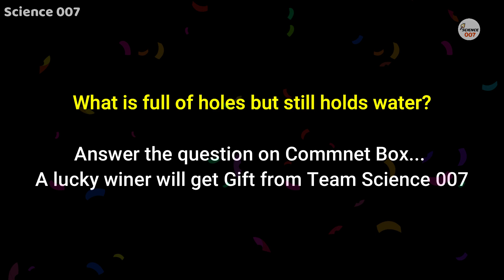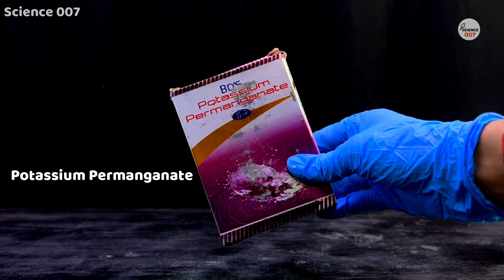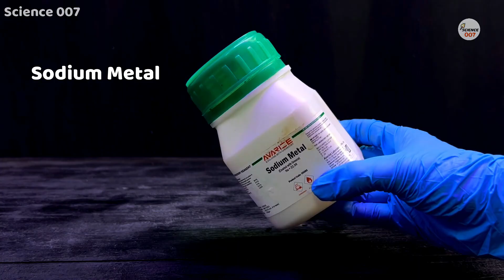4 Easy Science Tricks For School | Best Experiment at Home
4 Easy Science Tricks For School | Best Experiment at Home
In this video we are going to learn 4 science experiment and tricks. We are using Sodium Metal which is present in Moon. we are doing experiment to understand the reaction. You can easily learn form this experiment videos. You can say this is best experiment at home. You can also perform this experiment at your school. Also you can learned easy science tricks by this video. all the best.

Hope you enjoy this best experiment at home video. Your like is very important for us. Please comment if you have any problems or ideas.

Queries Solved:
1. easy science tricks
2. best experiment at home
3. experiment to do at home
4. science experiment
5. science experiments for school
Time Stamp :
00:00 Water Magic Tricks
00:50 Question to Win Gift Prize
00:56 Vitamin C experiment
01:56 Potassium Permanganate and Glycerin Experiment
03:05 Moon Has this metal Sodium Metal Experiment